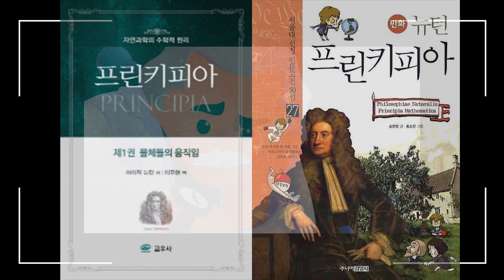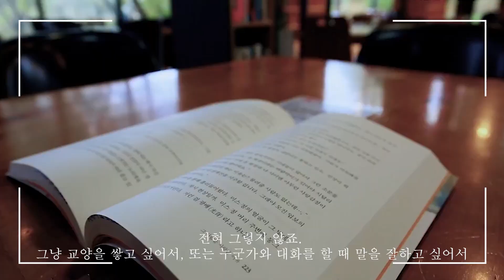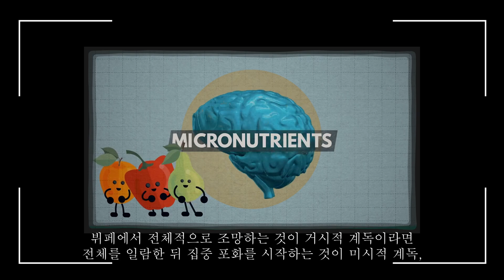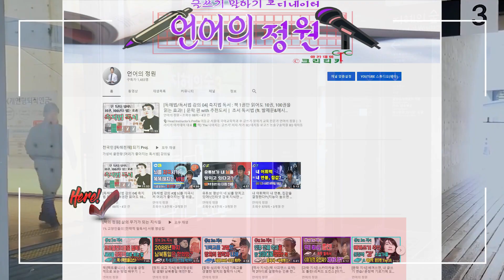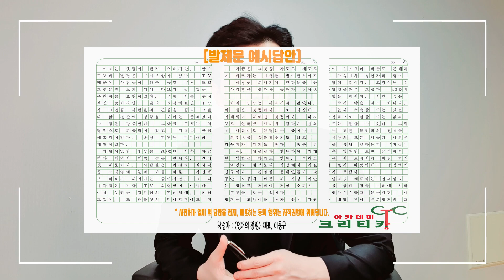[독해법/독서법 강의 05] (비문학 편) 축지법 독서 : 책 1권만 읽어도 10권, 100권을 읽는 효과!┃wt 추천도서┃ 초서 독서법 (ft. 발제문&예시답안) DL 다운로드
🎙️ Head Instructor's Profile
이동규
서울대 국어교육학과 卒
글쓰기‧말하기 교육 전문가
언어의 정원┃크리티카 아카데미 대표

前) 대치동 로고스 논술구술학원
前) 대치동 명인학원
前) 대치 하이퍼 논구술 팀

📲 (카톡 플러스 친구)
[검색어] : 크리티카 아카데미

(발제문 & 예시답안 다운로드)

✔ 카페에 가입만 하시면, 별도의 승급 절차 없이 열람 가능합니다!